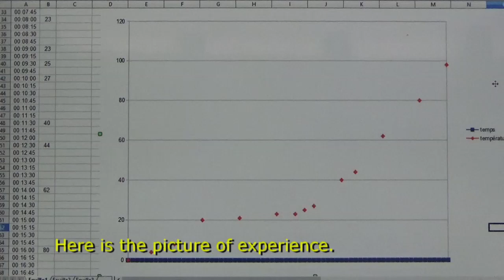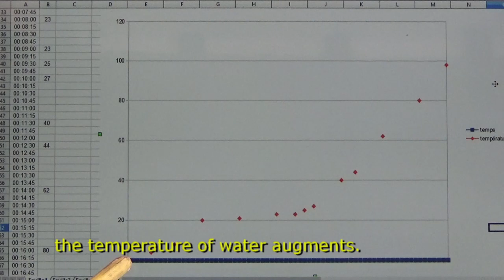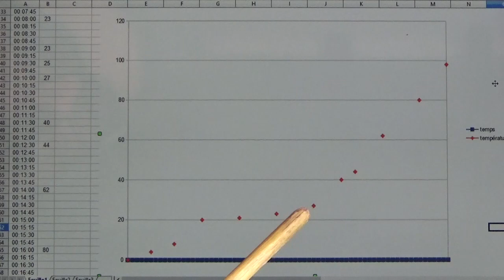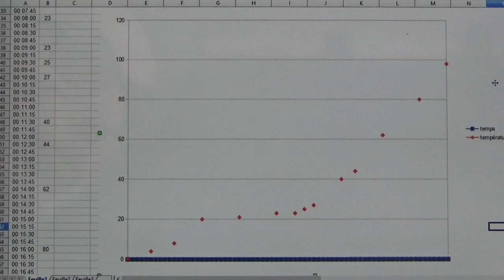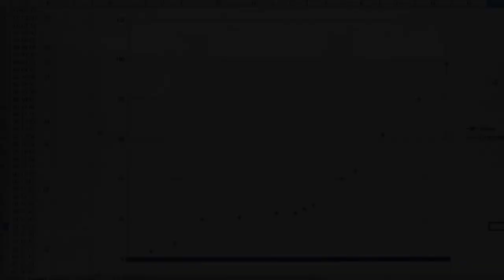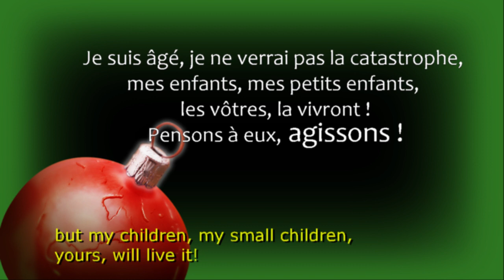burning planet Planète en feu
Une simple expérience pour comprendre la réchauffement climatique
A simple experience to understand climatic warming
Entre 1979 et 1990, l’Antarctique perdait 40 milliards de tonnes de glace par an !
Entre 2009 et 2017, l’Antarctique perdait 252 milliards de tonnes de glace par an !!!
Between 1979 and 1990, the Antarctic lost 40 billion tonnes of ice per year!
Between 2009 and 2017, the Antarctic lost 252 billion tonnes of ice per year!!!